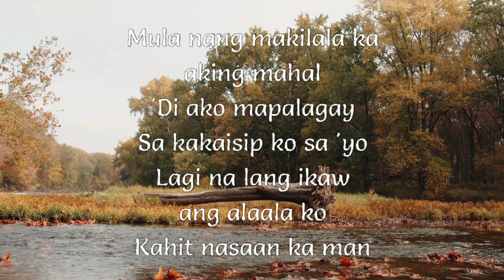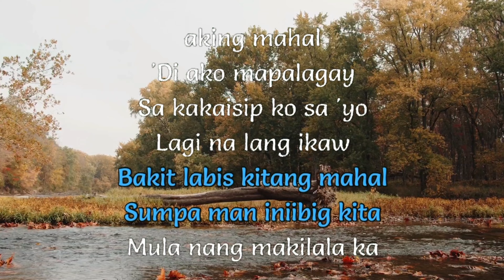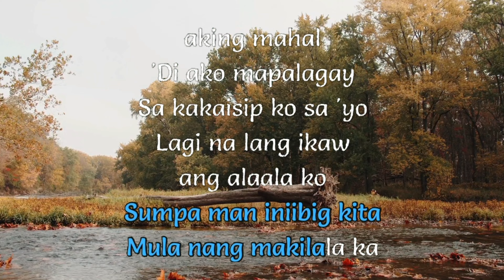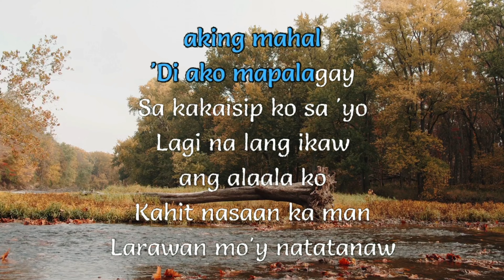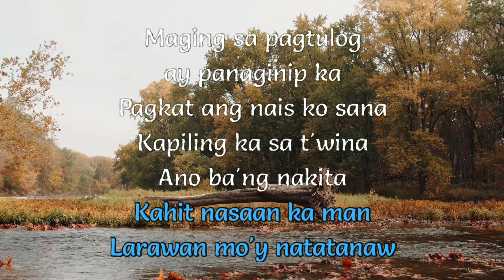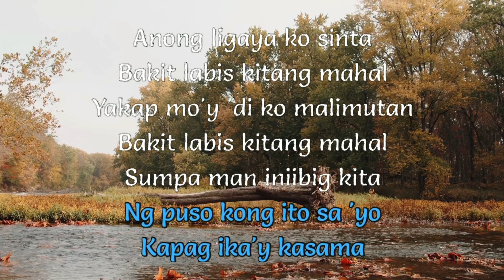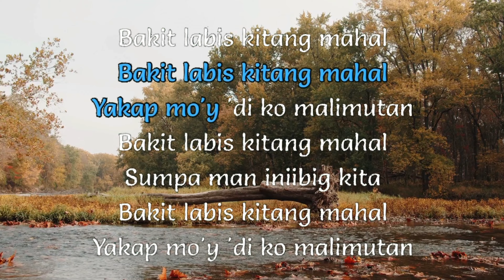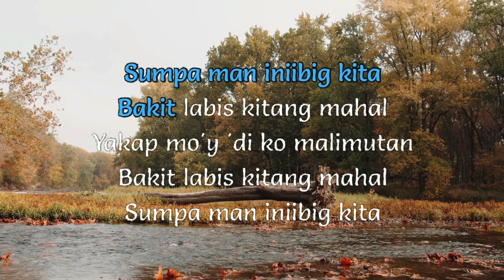Bakit labis kitang mahal [LET SING KARAOKE]